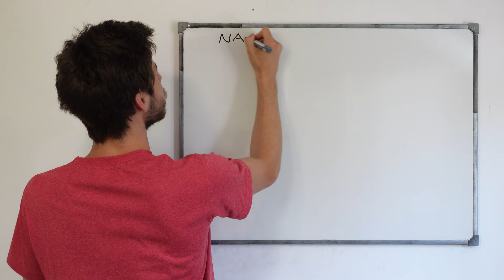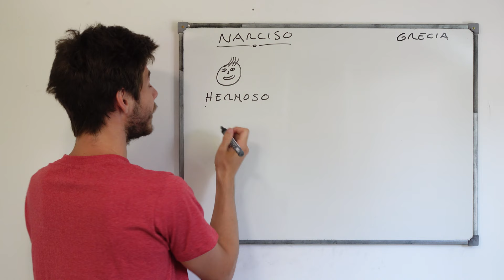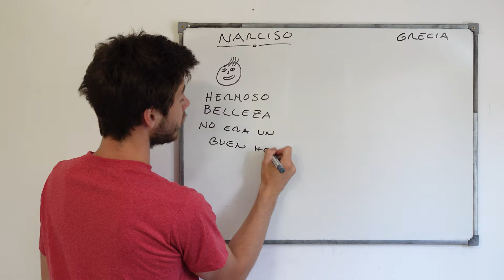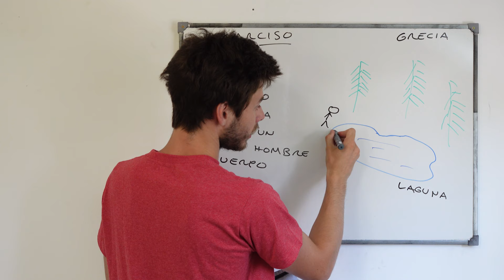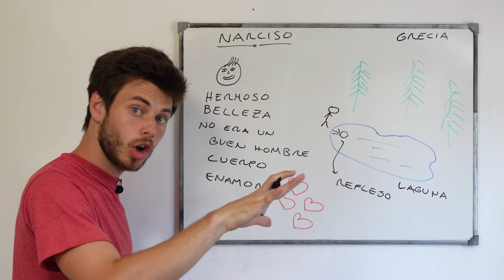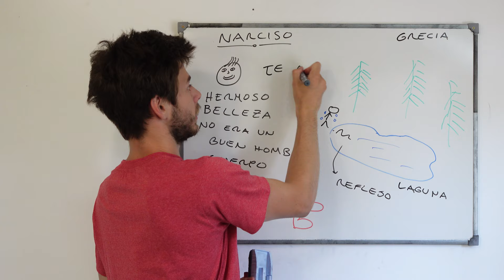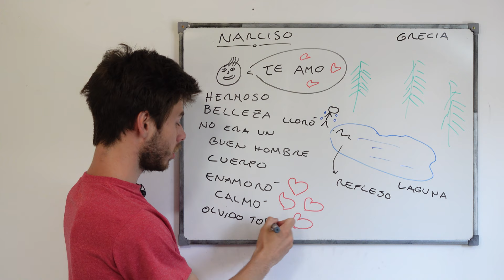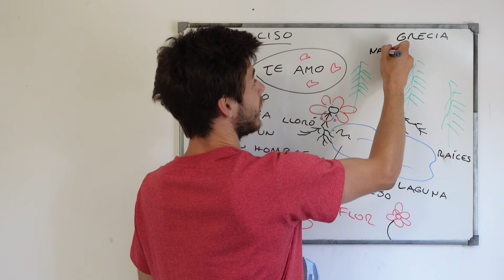Spanish comprehensible input full course | Story 42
Welcome to Fabulaudit, the full spanish comprehensible input course to acquire the language from nothing to native. This is the story number 42 from the spanish full course. It is told exclusively in comprehensible spanish, with the aid of drawings and gestures. The only thing you have to do is listen as attentively as possible. Enjoy it!

Story 42 is "Narciso".